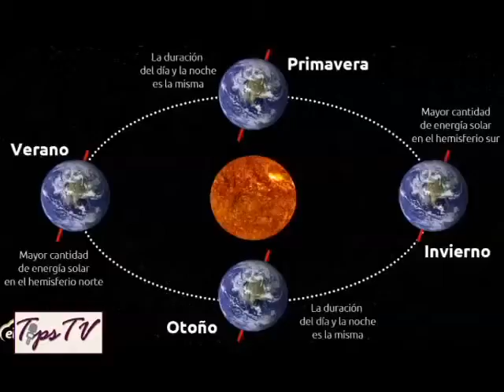tendencias otoño invierno 2018 TipsTV 22-9-18 parte 8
tendencias otoño invierno 2018

Programa: @TipsTVconAnnelCardenes

Canal: @ame47television

Edición: Maria Torres